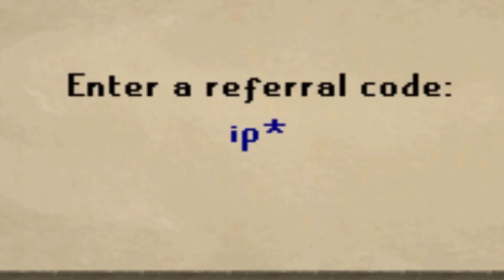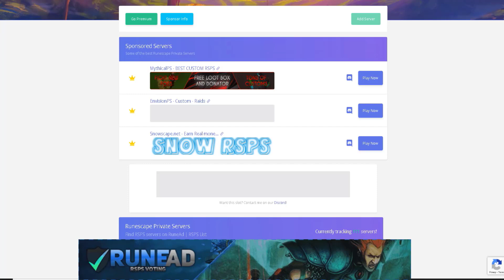PKING TIME! RISKING +100K AGAINST EVERYONE! | INFERNAL CAPE GIVEAWAY! ROAT PKZ OSRS RSPS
⚡ENTER MY REFER CODE FOR A FREE VOTE MYSTERY BOX! ::REFER "
ipkmax144"

⚡My Discord Name : I Pk Max Jr#0555​​